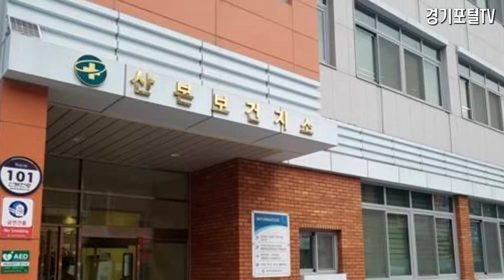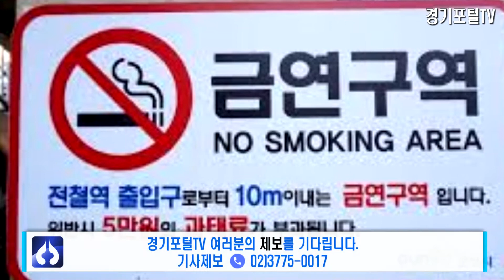군포시 한대희시장 군포시청 금정역 광장 길거리 흡연 근절 캠페인 펼쳐 산본보건지소 군포시보건소 경기포털 국민의소리TV 한국신문방송인클럽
군포시(시장 한대희)는 최근 전철 1호선 금정역 광장에서
길거리 흡연 근절 캠페인 펼쳐

산본보건지소 주관으로 시행된 이번 캠페인에는 건강보험공단 군포지사,
군포탁틴내일(청소년을 위한 비영리민간단체)이 동참했다.

또 간접흡연 피해 방지에 관심이 높은 시민들로 구성된 금연지킴이가 함께 참여해 길거리 흡연 근절의 필요성과 군포시보건소의 금연클리닉 및 의료기관 금연 치료 등 흡연자들을 위한 다양한 금연지원 사업들을 시민들에게 적극적으로 안내했다.

시에 의하면 금정역 광장과 전철역 출입구 10m 이내 구간은 2017년 12월부터 금연구역으로 지정됐으며, 지난해 7월에는 불법 흡연 및 길거리 보행 흡연을 방지하기 위해 흡연 부스를 설치해 하루 평균 1천여명이 이용해 간접흡연 피해 방지에 기여하고 있다.

한편 산본보건지소는 이번 합동 캠페인을 계기로 군포탁틴내일과 협업 관계를 유지하며 어린이와 청소년들을 간접흡연으로부터 보호하기 위해 어린이집·유치원 경계 10m 이내 금연구역과 교육환경보호구역 내 금연 홍보 활동을 지속해서 전개할 것이라고 밝혔다.